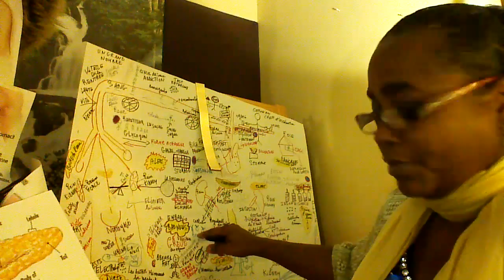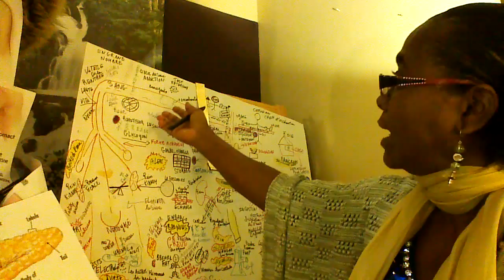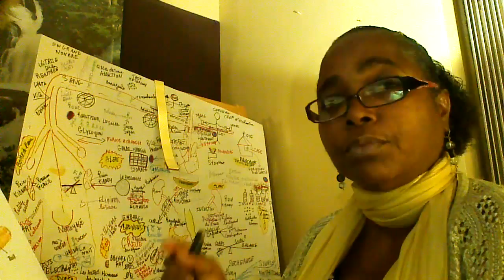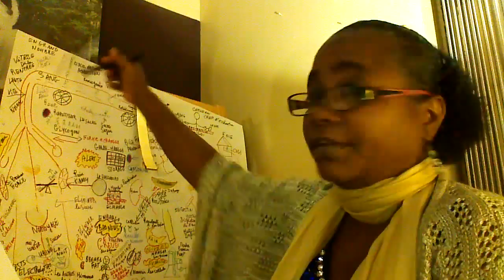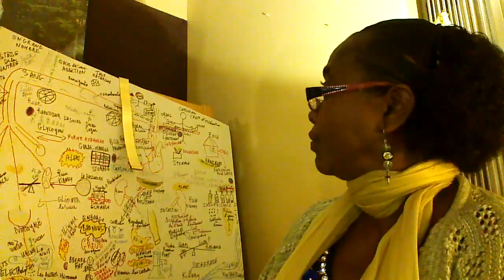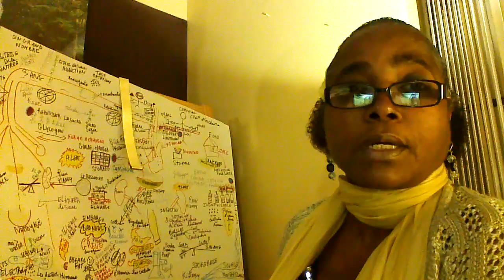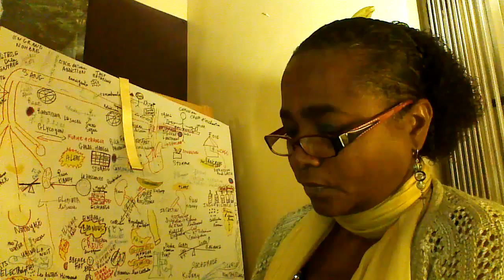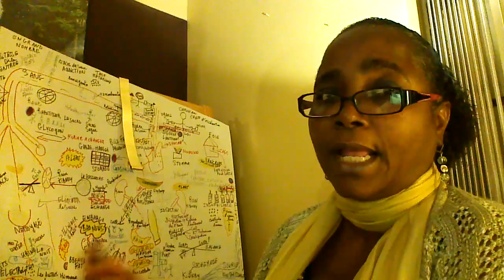Madishon Sucre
Invite people to like their health by decreasing the level of sugar in the bloodstream.